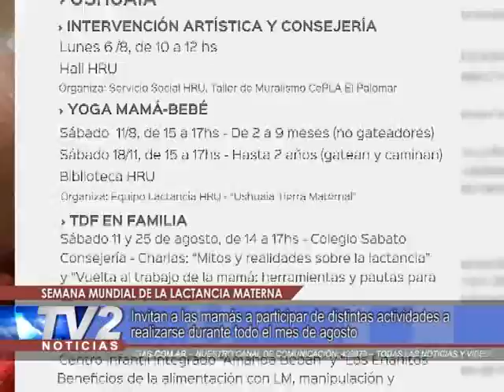Semana mundial de la lactancia materna | Salud | 31/07/18 - TV2 Noticias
Invitan a las mamás a participar de distintas actividades a realizarse durante todo el mes de agosto